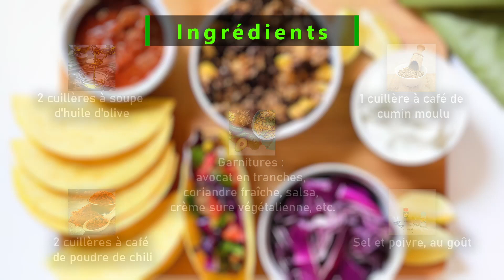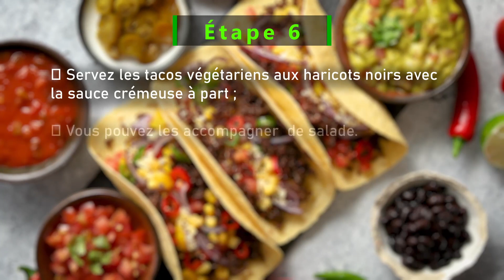Tacos végétariens aux haricots noirs : Une explosion de saveurs saines dans chaque bouchée !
Altermedic Center un centre de formation holistique en ligne réputé pour sa passion pour la santé et le bien-être, vous invite à découvrir l'art de la cuisine healthy pour garder le plaisir de manger tout en restant en santé.

Une expérience culinaire pleine de saveurs et de bienfaits avec nos tacos végétariens aux haricots noirs, une recette simple et délicieuse qui met en valeur l'équilibre entre la santé et la gourmandise.

Pourquoi ces tacos végétariens aux haricots noirs :

Savourez chaque bouchée de ces délicieux tacos, concoctés avec des ingrédients frais et sains qui stimulent vos papilles tout en nourrissant votre corps.
Les haricots noirs, riches en protéines végétales et en fibres, constituent la base de cette recette, tandis que les poivrons colorés, l'oignon rouge parfumé et l'ail ajoutent une explosion de saveurs et de textures à chaque taco.

Ingrédients :

Pour les tacos :

• 8 tortillas de maïs
• 2 boîtes de haricots noirs (400 g chacune), rincés et égouttés
• 1 oignon rouge, haché
• 1 poivron rouge, coupé en dés
• 1 poivron vert, coupé en dés
• 2 gousses d'ail, hachées
• 2 cuillères à soupe d'huile d'olive
• 2 cuillères à café de poudre de chili
• 1 cuillère à café de cumin moulu
• Garnitures : avocat en tranches, coriandre fraîche, salsa, crème sure végétalienne, etc.

Pour la sauce crémeuse :
• 1/2 tasse de yaourt végétal (yaourt à base de soja ou d'amande)
• Jus de 1 citron vert
• 2 cuillères à soupe de coriandre fraîche, hachée

Instructions :

1. Dans une poêle, faites chauffer l'huile d'olive à feu moyen. Ajoutez l'oignon, les poivrons et l'ail, puis faites revenir pendant environ 5 minutes, jusqu'à ce que les légumes soient tendres.
2. Ajoutez les haricots noirs dans la poêle, ainsi que la poudre de chili et le cumin. Assaisonnez avec du sel et du poivre. Mélangez bien et laissez cuire pendant encore 5 minutes, en remuant de temps en temps.
3. Pendant ce temps, préparez la sauce crémeuse en mélangeant le yaourt végétal, le jus de citron vert, la coriandre hachée, le sel et le poivre dans un bol. Réservez la sauce au réfrigérateur jusqu'au moment de servir.
4. Faites chauffer les tortillas de maïs dans une poêle ou à la micro-onde selon les instructions sur l'emballage.
5. Garnissez chaque tortilla avec une généreuse portion du mélange de haricots noirs et de légumes. Ajoutez les garnitures de votre choix, comme des tranches d'avocat, de la coriandre fraîche et de la salsa.
6. Servez les tacos végétariens aux haricots noirs avec la sauce crémeuse à part. Vous pouvez les accompagner de salade.
Partagez le plaisir avec vos proches :
Invitez vos amis et votre famille à découvrir ces tacos végétariens aux haricots noirs pour un repas convivial et savoureux. Partagez cette recette avec vos proches pour les inspirer à adopter un mode de vie sain et gourmand.
Ne manquez pas cette occasion de transformer votre repas en une expérience culinaire inoubliable. Essayez dès maintenant nos tacos végétariens aux haricots noirs et découvrez le parfait équilibre entre santé et plaisir !

Pour plus d'informations sur nos recettes et notre engagement en faveur d'une alimentation saine, visitez notre site internet